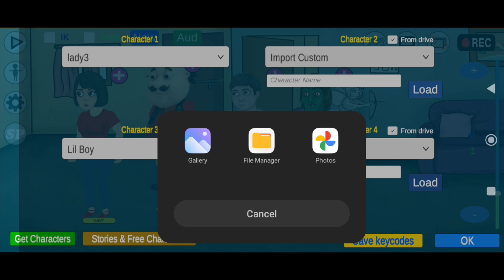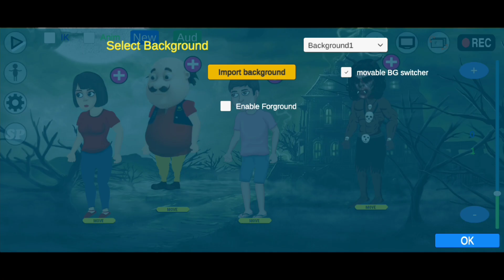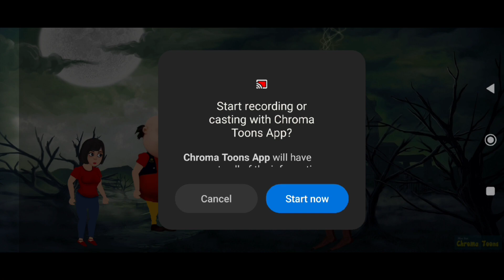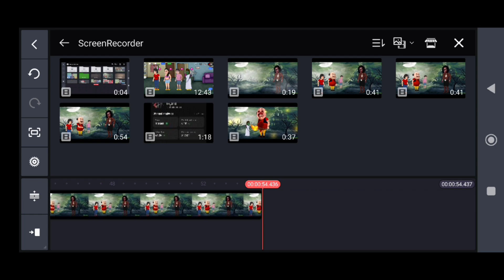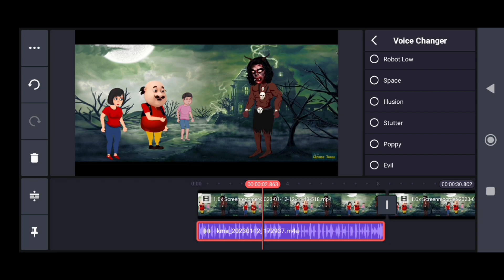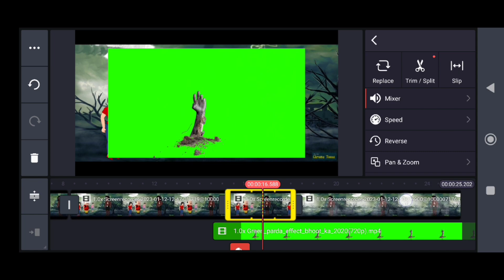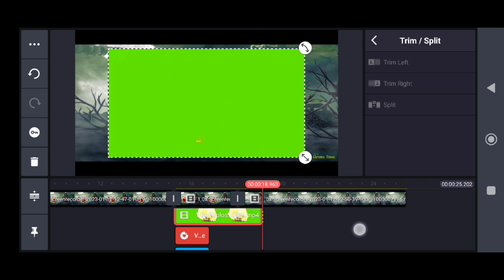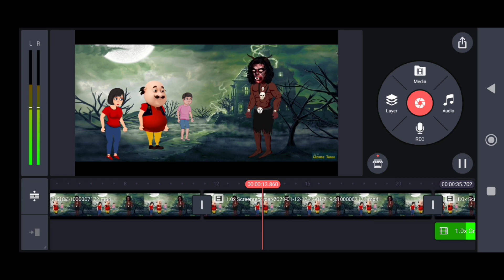How To Make Animation Videos | Motu Patlu Ghost Videos Upload | Chroma Toons Se Video Kaise Badhaye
Cover Topic
mobile se cartoon videos kaise banaye
urdu Cartoon video kaise banaye
cartoon story kaise banaye mobile se
cartoon movie kaise banaye mobile se
how to create cartoon videos no copyright
Motu Patlu cartoon videos kaise banaye
how to make Motu Patlu cartoon videos
Motu Patlu cartoon videos kaise banaye mobile se

🛑 Thanks✔️